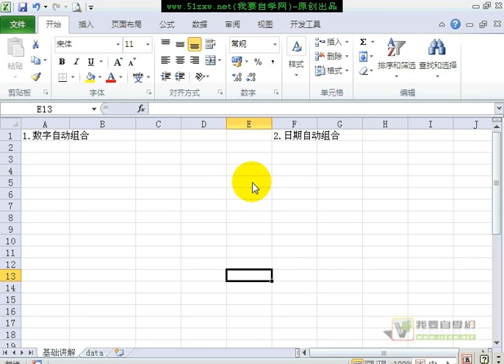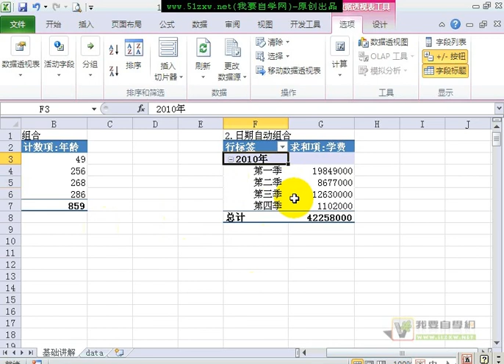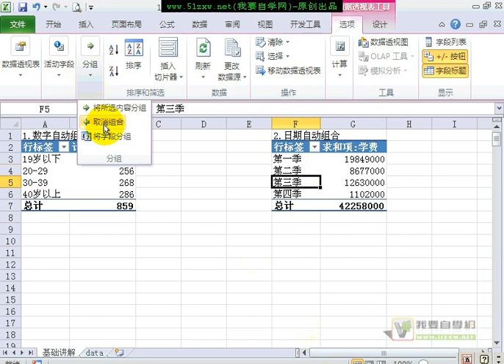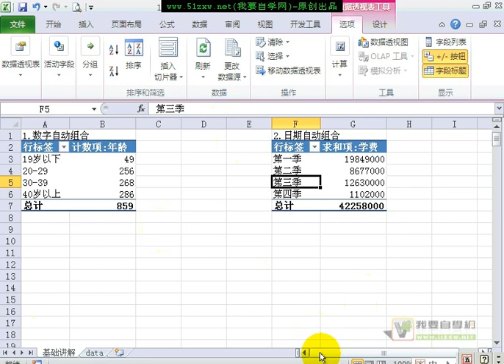Excel数据透视表 自动分组